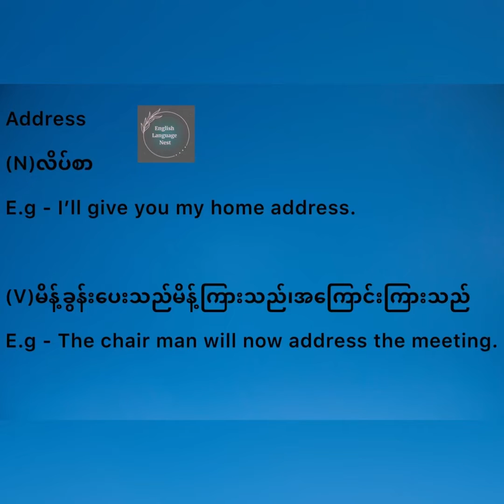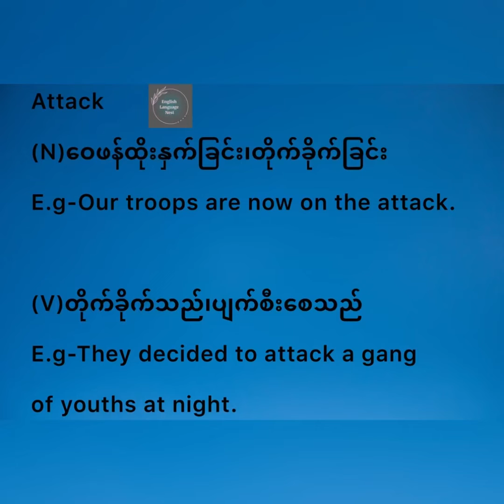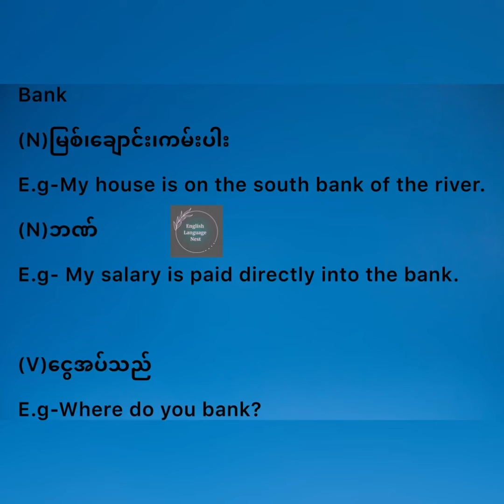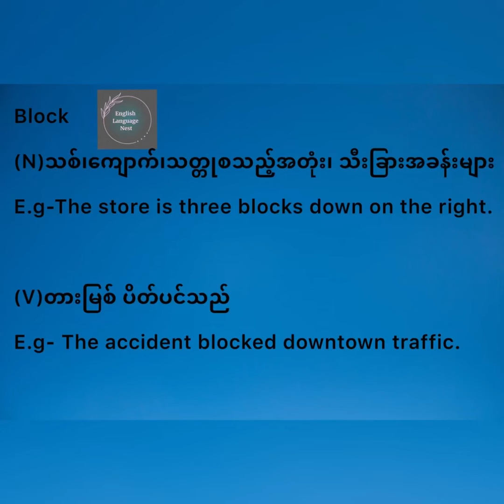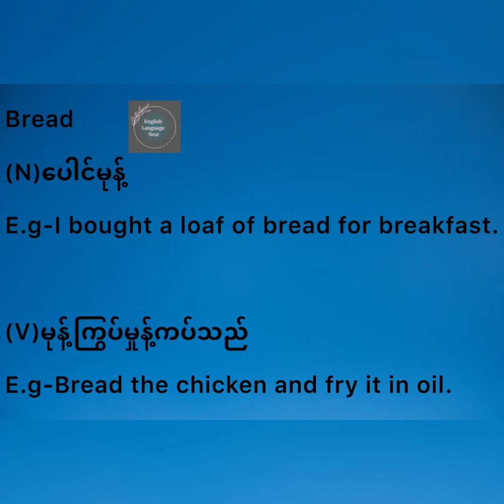Words that can be used as both noun and verb#english